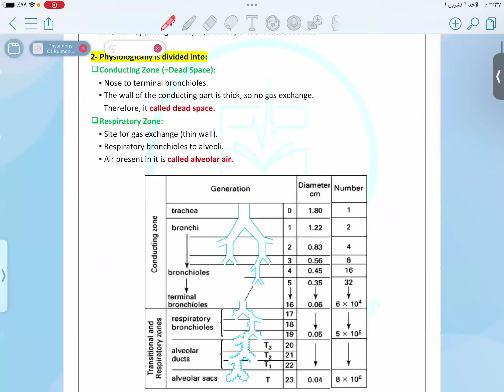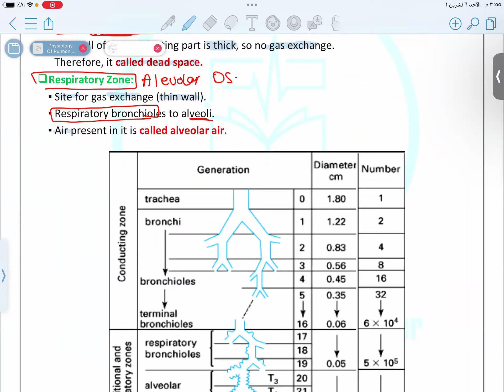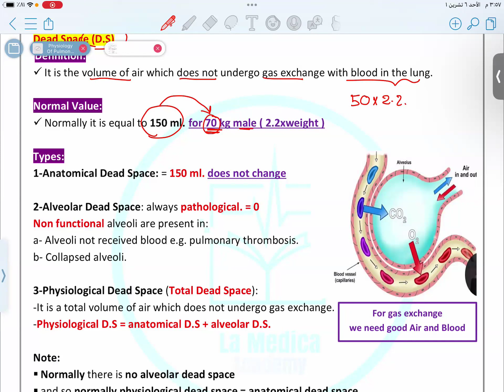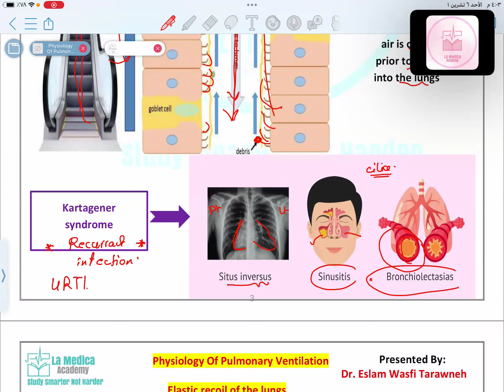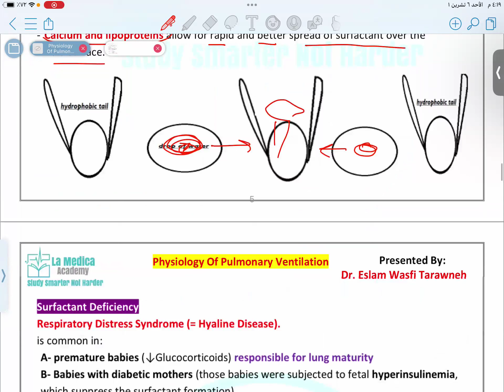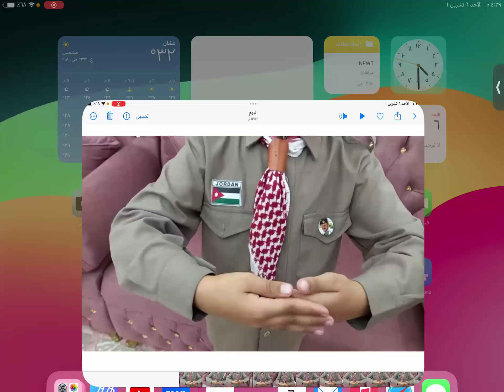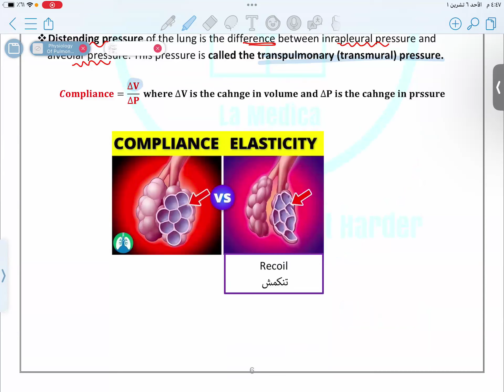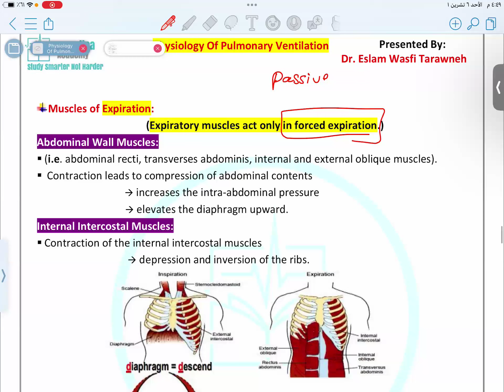RS Physiology - Physiology Of Pulmonary Ventilation - Mutah